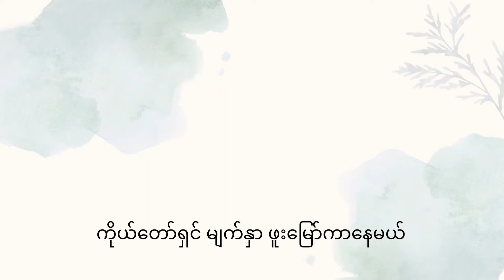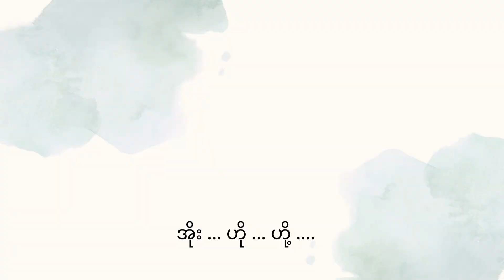08 Dove's Eye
This Sunday School song was sung by Naw Grace,
Written by Salai Htein Win Ei.
It is in Burmese.